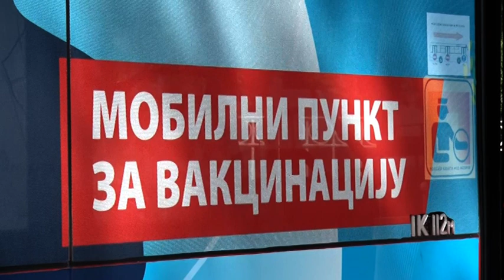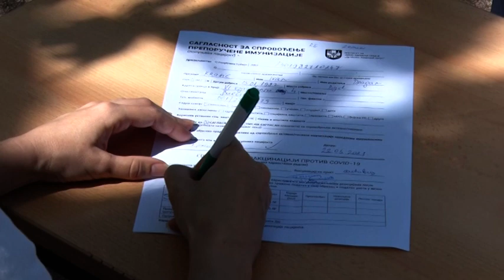Velika zainteresovanost građana za vakcinaciju na Zemunskom keju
Autobus za vakcinaciju, koji je po drugi put postavljen na Zemunskom keju, omogućava građanima da prime Sinofarm  i Fajzer vakcinu u periodu od 9 do 17 časova